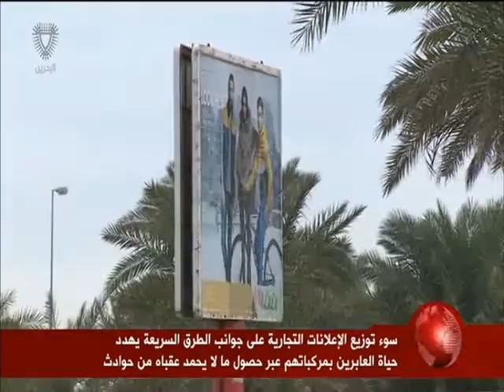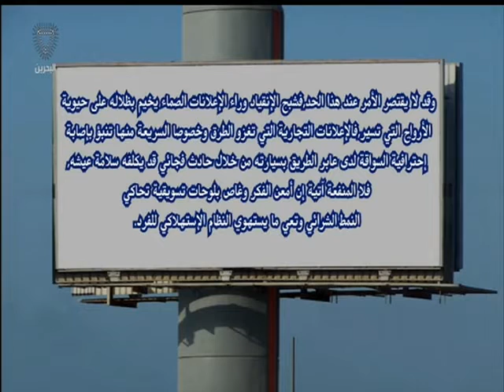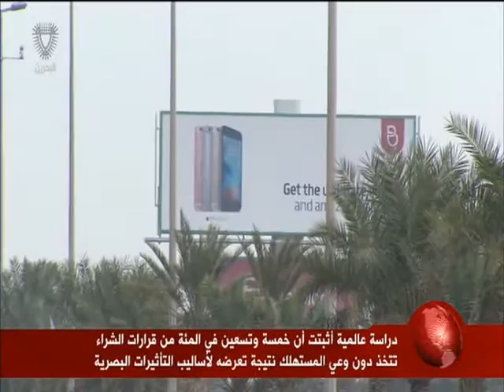البحرين : تقرير: الإعلانات التجارية على جوانب الطريق السريع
تقرير: الإعلانات التجارية على جوانب الطريق السريع